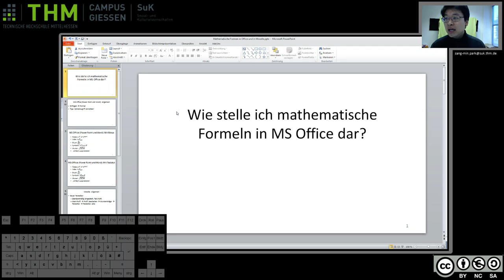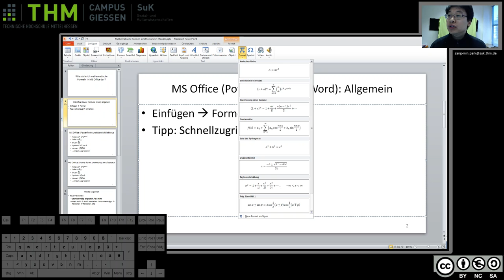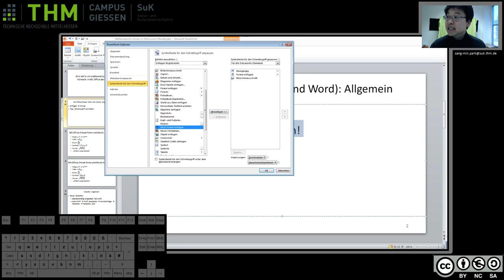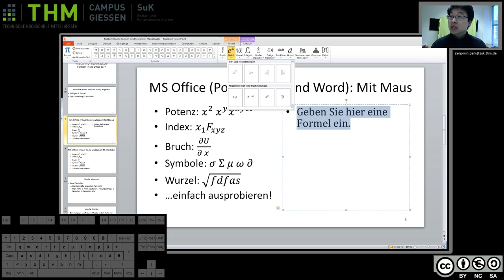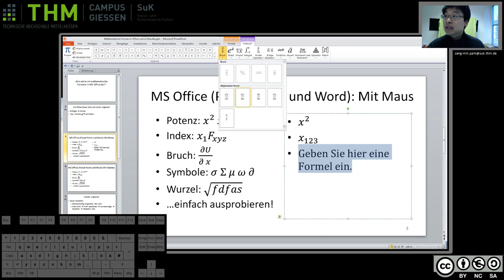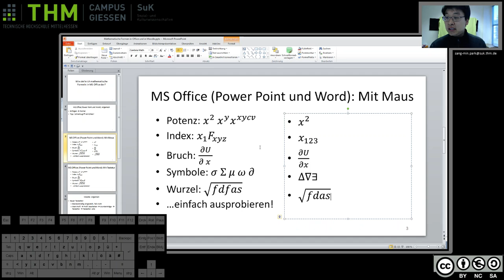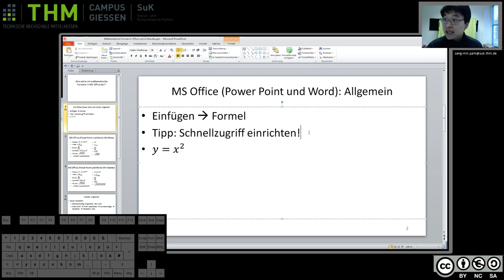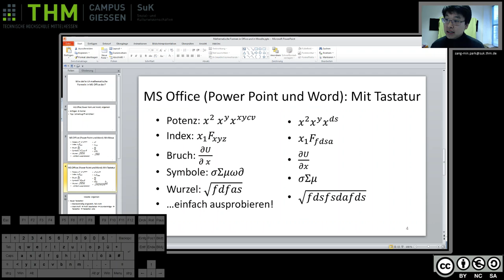Wie stelle ich mathematische Formeln in MS Office dar